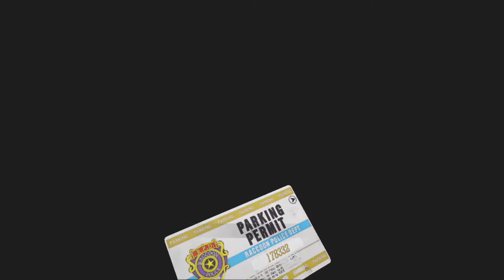RESIDENT EVIL 2 REMAKE Walkthrough Gameplay Part 5 - (RE2 LEON) playthrough horror game